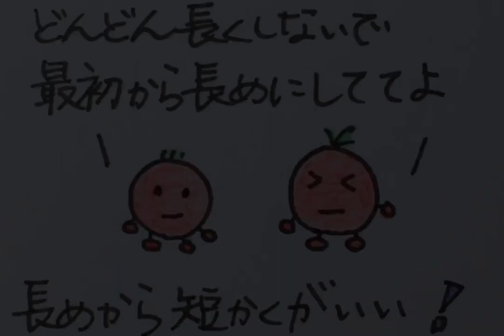続・ゴールは？(1分 4コマトマトくん) by CHANNEL TOMATO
疫病下の緊急事態宣言。トマトくんたちゴールは見つかったの？

トマトくんが生まれてから美味しく食べられるまでをストーリーにして作ったオリジナル曲「トマトくん旅に出る」を題材にした静止画動画です。

This is a still image movie based on the original song made with the story from the birth of Tomato to the delicious eating.